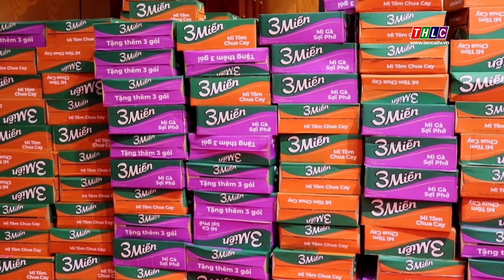Gần 83.000 suất hàng cứu trợ đến với người dân vùng lũ Bát Xát | THLC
Laocaitv.vn - Đến ngày 26/9, Ủy ban Mặt trận Tổ quốc Việt Nam huyện Bát Xát đã tiếp nhận từ các tổ chức, cá nhân, nhà hảo tâm ủng hộ khắc phục hậu quả thiên tai gần 4,5 tỷ đồng và hàng cứu trợ trị giá hơn 10 tỷ đồng.
Đài Phát thanh - Truyền hình Lào Cai